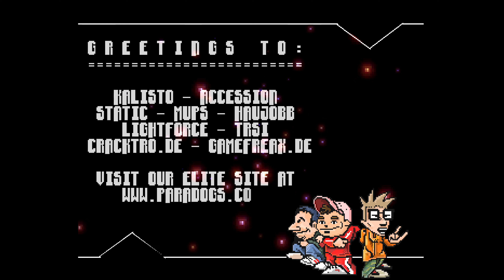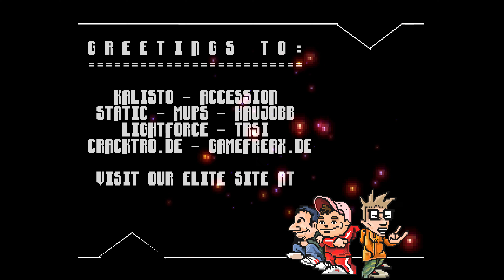💿 PS1 | Paradox | Shin Megami Tensei (JP) | P/N | 2001-06-08 | PDX-SMT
Released by Paradox on June 8th, 2001 for Shin Megami Tensei (NTSC/Japanese) for the original Sony PlayStation.